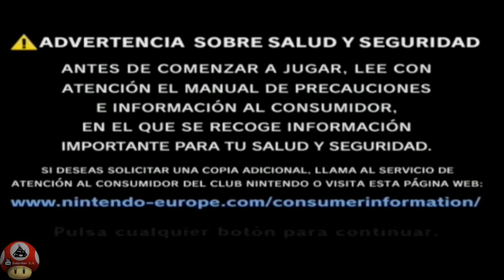Zelda Twilight Princess | Gamecube | Parte 1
Espero te haya gustado este vídeo si te gusto dele me gusta.